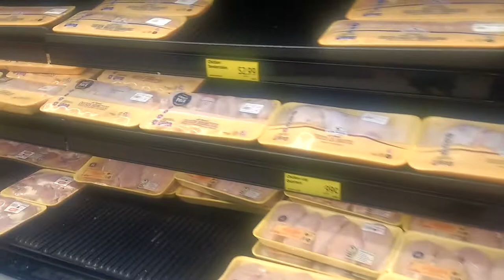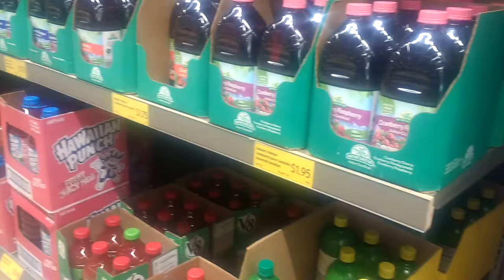mus tab laj yuav khoom noj